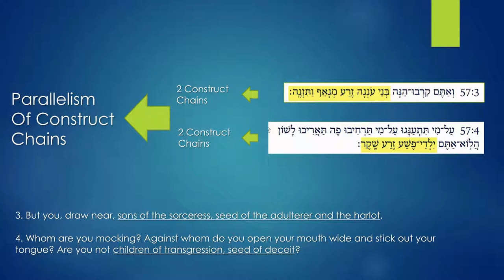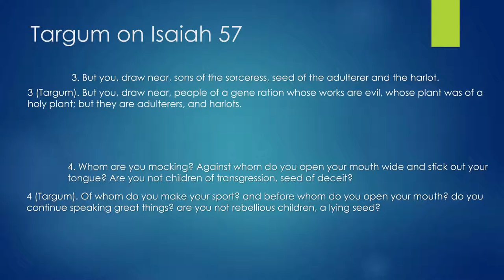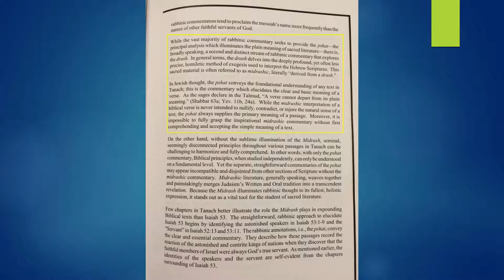Isaiah 53: Is Seed Literal: Bonus Section